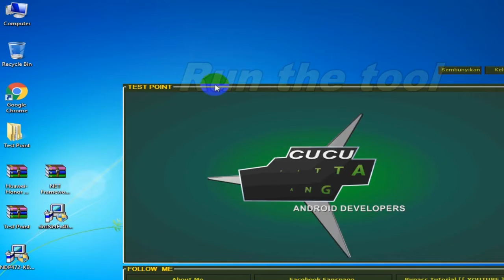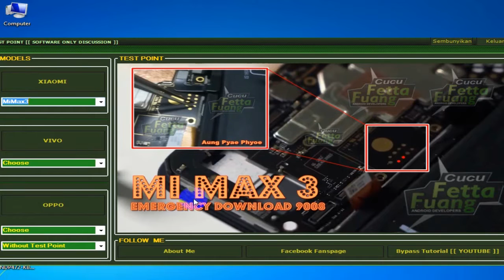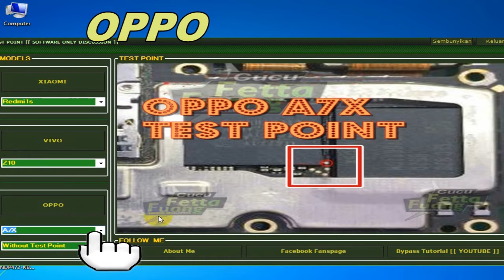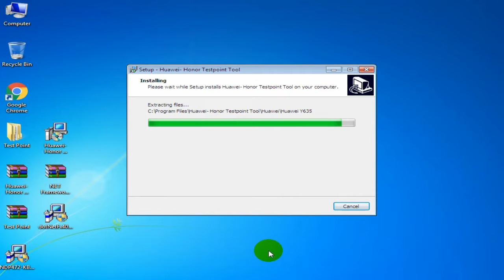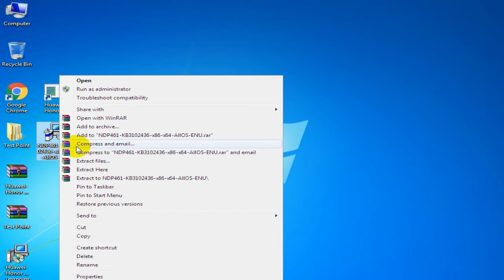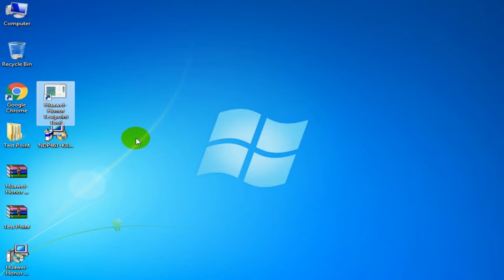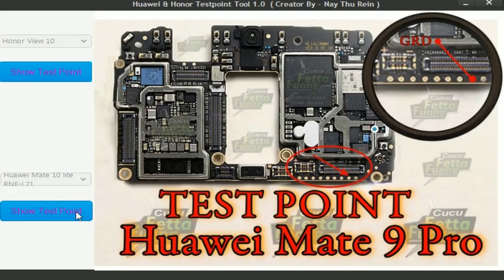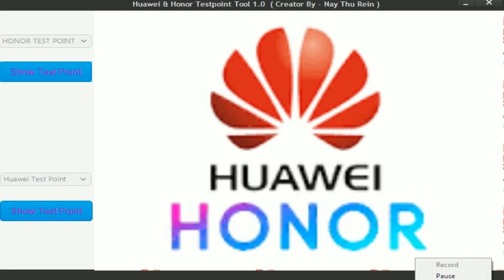Test Point tool edl mode xiaomi,oppo,huawei/honor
HUAWEI MATE 20 lite D HUAWEI Mate Test point
Huawei P20 Pro  Test point
Huawei Mate RS  Test point
HUAWEI NEXUS 6P  Test point
Huawei Nova 3 PAR-ALOO Test point
Huawei Nova 3i INE-A100  Test point
oppo test point
mi note 4 edl point
mi y2 edl point
mi note 5 edl point
mi note 3 edl point
mi note 5 pro edl point
redmi go edl point
mi 5a edl point
mi 6a edl point
mi 4a edl point
mi a1 edl point
mi note 6 pro edl point
redmi 5 edl point
redmi 7 edl point
test point redmi 5a
redmi note 5 edl point
test point redmi 3
mi 6 pro edl point
mi a2 edl point
redmi 7a edl point
redmi note 7 test point
redmi 7 test point
redmi 6a test point
redmi note 4 edl point
redmi 8 test point
note 5 pro edl point
edl mode xiaomi
fastboot to edl
redmi go edl
mi note 5 pro edl
mi note 6 pro edl
xiaomi edl mode
redmi note 5 edl
mi note 4 edl mode
edl redmi 5a
fastboot oem edl
mi note 5 edl
redmi 7 edl
redmi 5 edl
mi note 4 edl
mi a1 edl
mi y2 edl
redmi go edl mode
redmi note 7 edl mode
mi a1 edl mode
redmi 6a edl
note 6 pro edl
mi a2 edl mode
redmi 5a edl
redmi 6 pro edl
redmi note 6 pro edl
p smart 2019 test point
honor 9 lite test point
honor 10 lite test point
vivo y51l test point
oppo a3s isp point
oppo cph1717 test point
huawei p30 lite test point
y9 prime 2019 test point
p8 lite test point
nokia ta 1011 test point
a2 lite test point
vivo v1 test point
bga254 emmc test point
bga221 test point
realme rmx1831 test point
test point oppo a3s cph1803
huawei p8 lite test point
huawei p smart 2019 test point
realme rmx1825 test point
huawei p10 lite test point
emmc test point
y7 prime 2019 frp test point
oppo cph2083 test point
huawei p40 lite test point
test point oppo a71 mtk